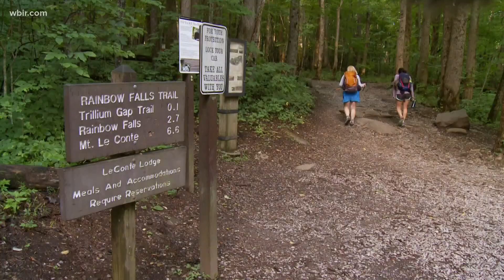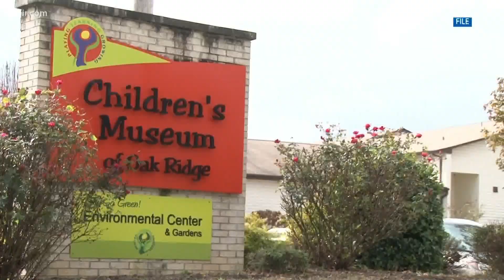Staycation ideas for Spring Break 2022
If you're not traveling for spring break or just looking for something to do in the area, here's a list of some "Staycation " ideas. March 11, 2022-4pm.